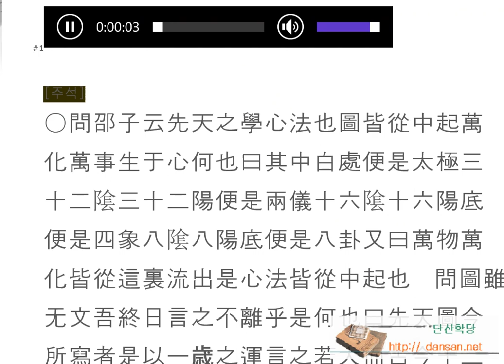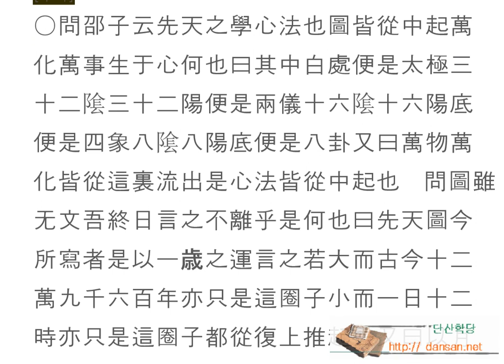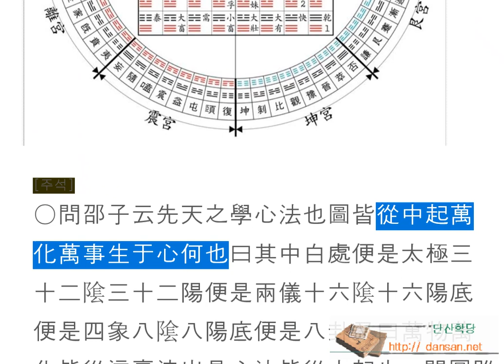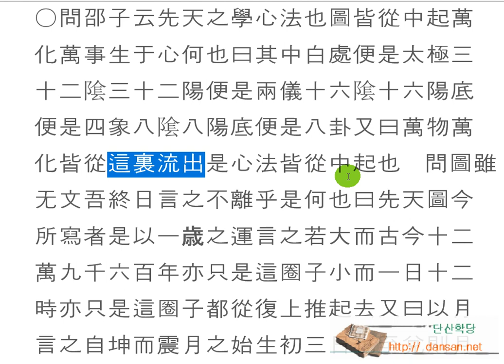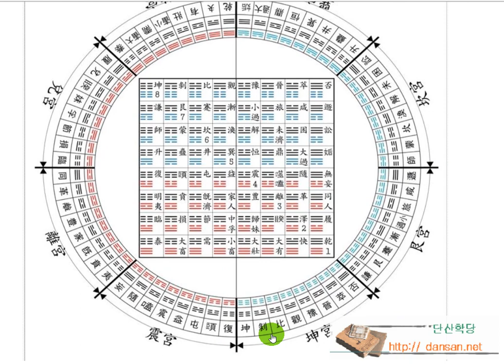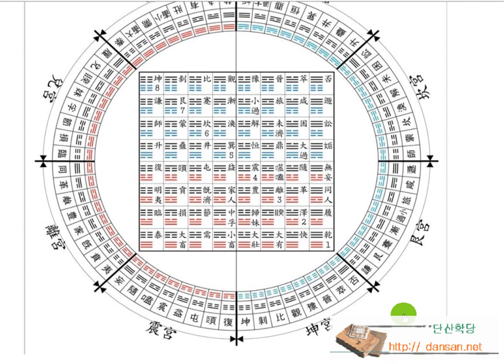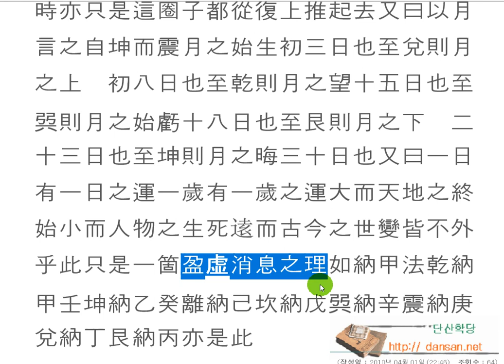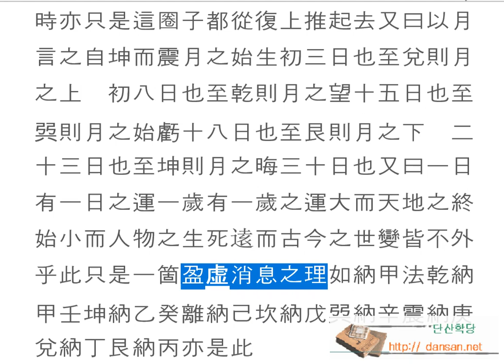주역강독(講讀) : [원] 107 問邵子云先天之學心法也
한문, 한문강의, 주역원전 강독, 주역원문 강독, 성독, 역학, 易, [원] 107 問邵子云先天之學心法也